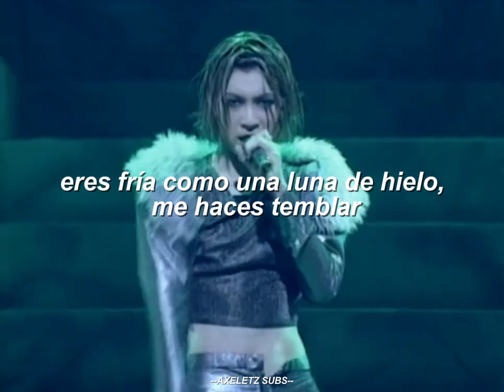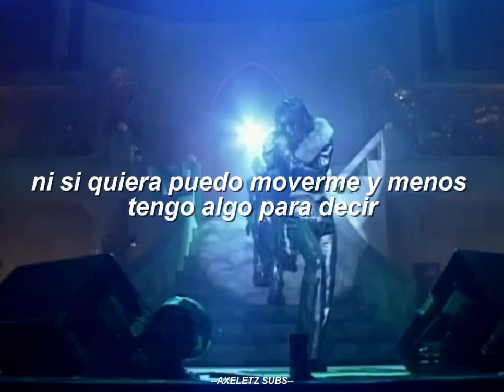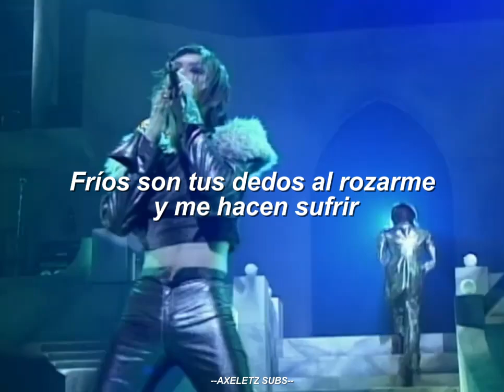Malice Mizer - Je Te Veux (Subtitulado al español) ; LIVE + LETRA |GACKT ERA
Malice Mizer es una icónica banda de visual kei japonesa conocida por su estilo teatral y su fusión única de rock gótico, música clásica y elementos barrocos. Durante la era de Gackt (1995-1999), su carismático vocalista, la banda alcanzó su mayor popularidad, destacándose por álbumes como "Merveilles" y espectaculares actuaciones en vivo que combinaban música con dramatización, coreografías elaboradas y un estilo visual impactante. Esta etapa es recordada por su sonido melódico, letras poéticas y una atmósfera profundamente emocional que dejó una marca duradera en la escena musical japonesa.

letra:
Hisashiburi ni deatta kimi wa nani mo ka mo kawatte
Maru de betsujin no you ni boku wa hiki yoseru

Susanda kaze o matotte mawari o tsutsumi komu
Maru de kouri de dekita tsuki no you ni tsumetakute

Kimi no sunda hitomi ni wa boku wa mienai
Karada o megurasu ito o yakitsukushite
Honno sukoshi dake de ii dakarete itai
Kuruwasu tsuki ga yoru ni yori sou you ni

Karada o ugokasu koto mo dekizu kotoba o tsumaraseru
Tsumetai yubi de kuchibiru o nazoru boku o oshitsukete

Kimi no sunda hitomi ni wa nani mo mienai

Translation

When I met you after a long time everything had changed
Just as if you were another person you drew me in

You gather the violent wind and wrap them into a ball
So cold , like a moon made of ice

I can't see myself in your empty eyes
The treads that surround my body are burnt away
I want to embrace you, if only for a while
As if the insane moon were drawing near in the night

I can't even move my body and no longer speak
While I trace your lips with cold fingers you push me down

I can't see anything in your empty eyes